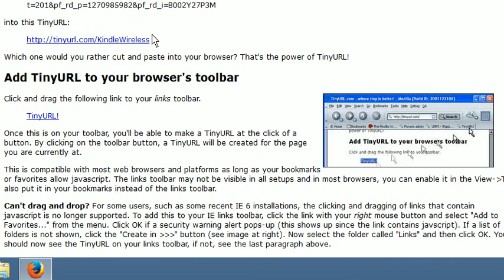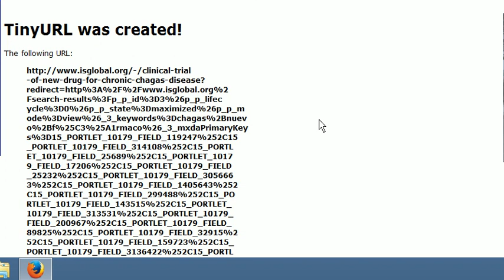TinyURL : un acortador de direcciones Web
Este vídeo tiene como objetivo mostrar el funcionamiento de TinyURL, una herramienta muy sencilla que sirve para acortar URLs.
Voz del tutorial: Concepción Sánchez Galindo